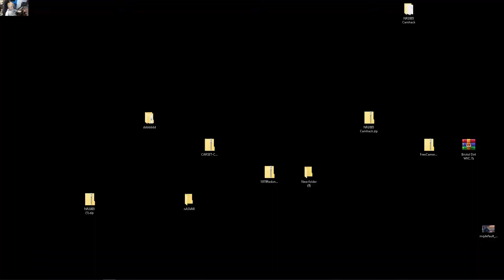NASCAR From A Kids Perspective ( In respons the @TheIceberg )